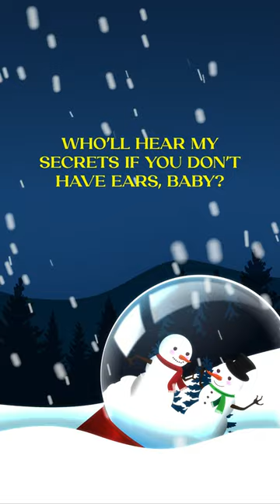SNOWMAN (SIA) - Cover by Mina TWICE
MINA MELODY PROJECT "Snowman (Sia)" Cover by MINA